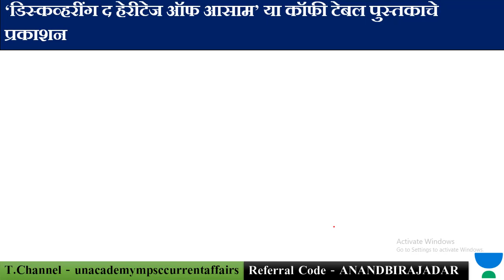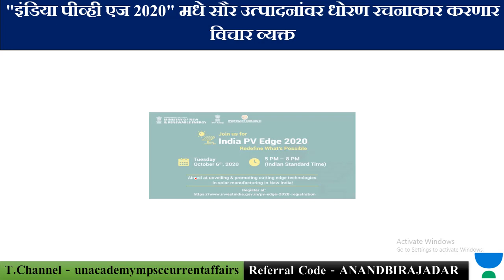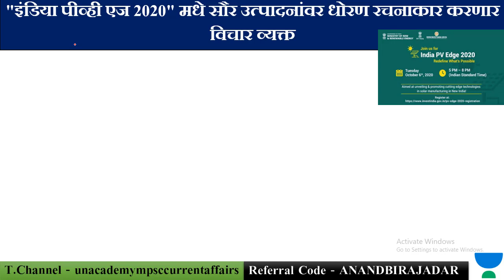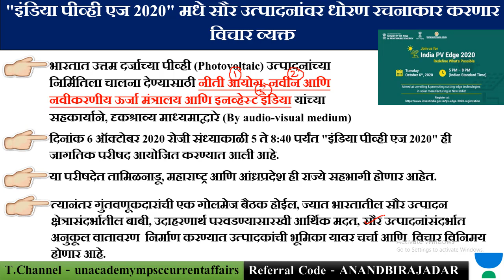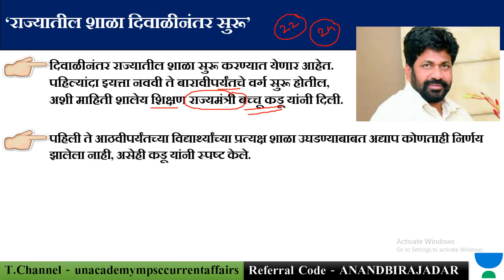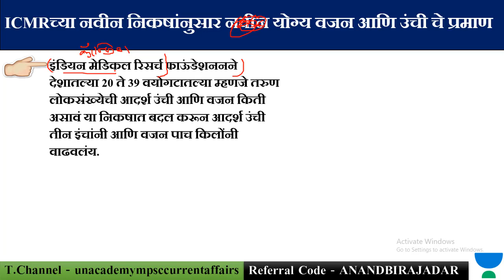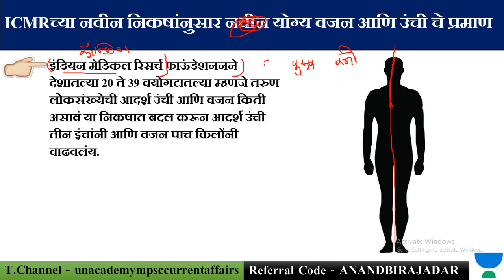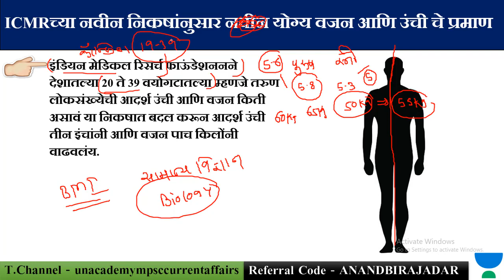चालू घडामोडी | 06/10/2020 | MPSC 2020-Rajyaseva | PSI/STI/ASO | In MARATHI By Anand Birajdar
"या लेक्चरमध्ये आनंद सर आदल्या दिवशीच्या महत्त्वपूर्ण चालू घडामोडींवर चर्चा करणार आहेत. राज्यसेवा, PSI-STI-ASO, पोलिस भारती, इतर सरळ सेवा परीक्षा आणि एमपीएससीच्या सर्व परीक्षांसाठी हे लेक्चर खूप महत्त्वाचे आहे.
2+ year of Experience in MPSC | Ex- Dream ias solapur | Author of book -MPSC Main exam's question paper analysis | current affairs, Indian Geography, Question Paper analysis of mpsc pre and main exam Expert

Unacademy Subscription Benefits:
1. Learn from your favourite teacher
2. Dedicated DOUBT sessions
3. One Subscription, Unlimited Access
4. Real-time interaction with Teachers
5. You can ask doubts in the live class
6. Download the videos & watch offline